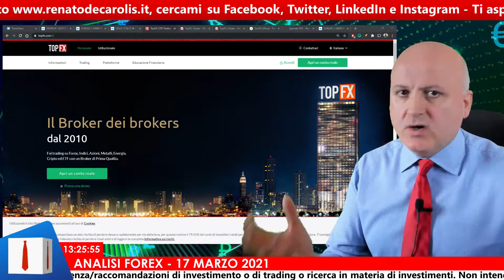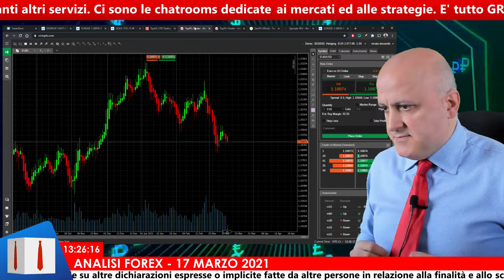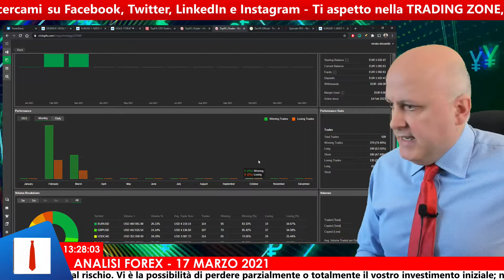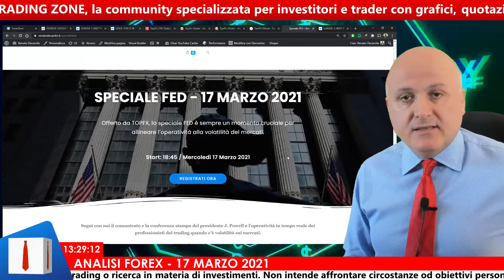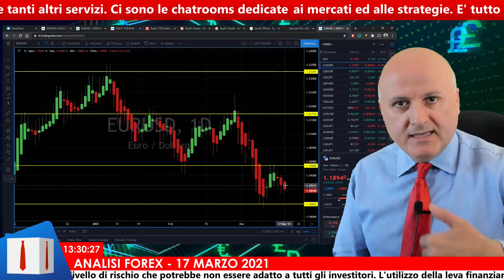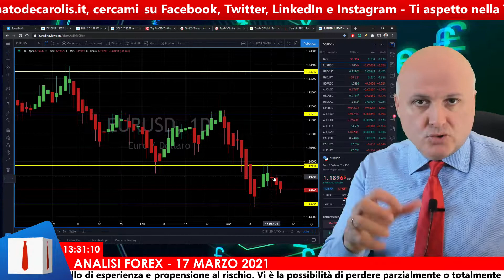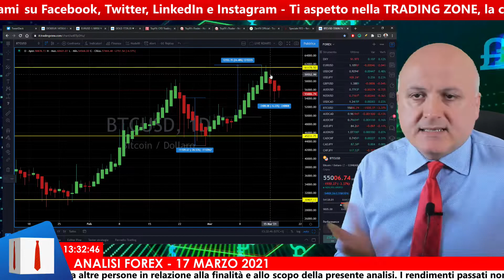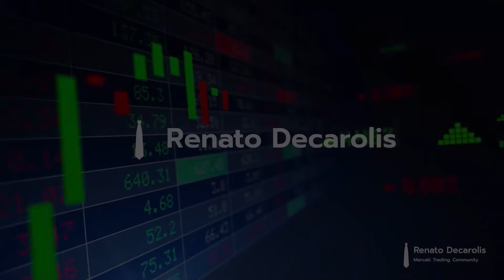I target da monitorare oggi con la Fed